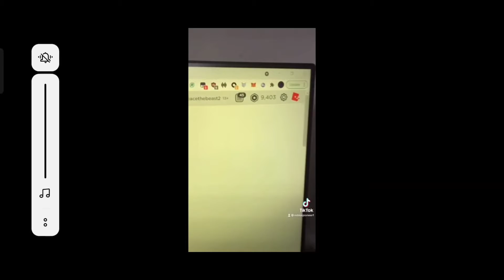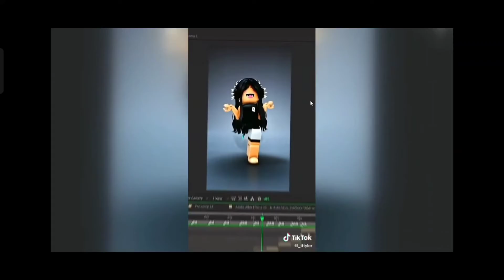reagiremo a i tiktok di roblox